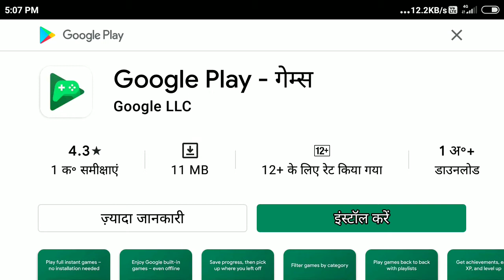SHADOW KA JALWA| favourite game| Shadow Fight 2